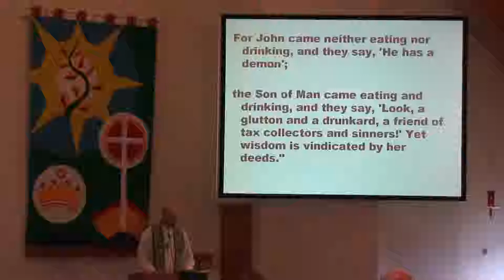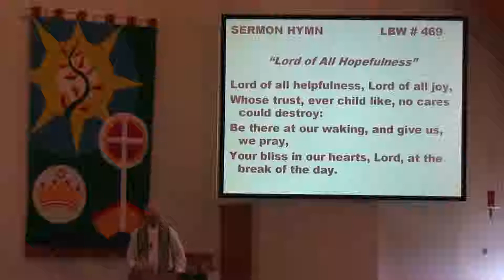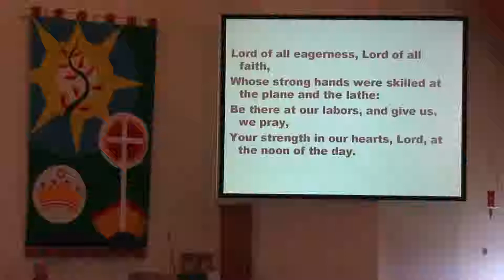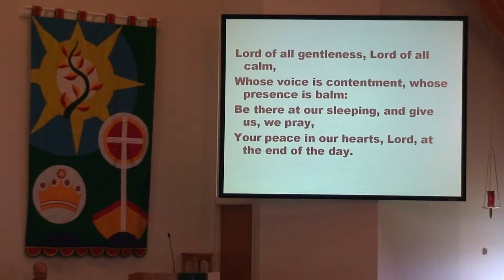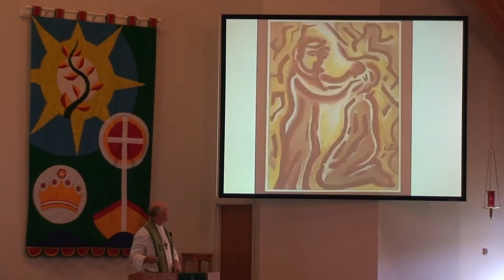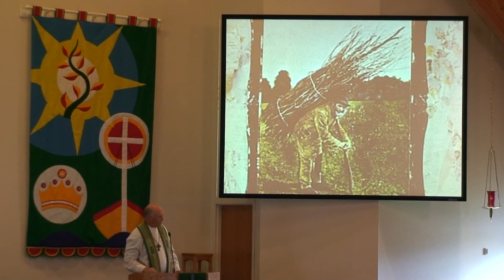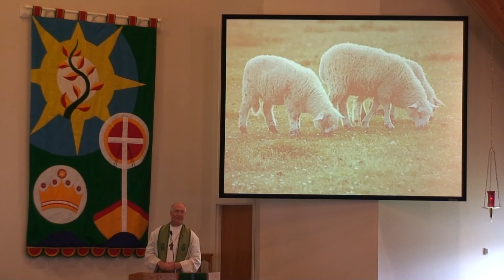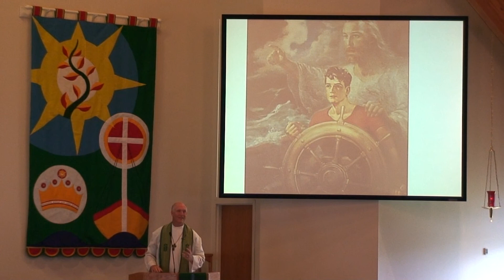Bethel Lutheran Worship_7/6/14_Gospel & Sermon